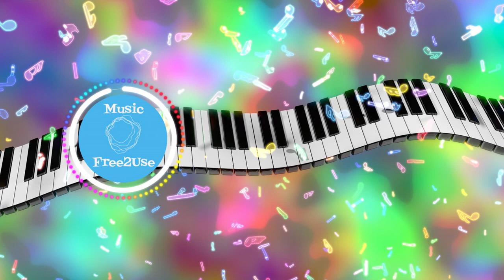Epic PIANO ROLL Background Music by ePikTracks | MusicFree2Use | No Copyright | No Royalty | MF2U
📅  Release Date: 2017

🎧  Genre: Piano Calm

🔥 Description: Epic piano roll, oh by the way you can use the track for free
in YouTube videos or games, even remix / cover it.

✏️   Lyrics:
Instrumental

When you are using this track, please add this to your description:
Song: "Epic PIANO ROLL Music" by ePikTracks
You can use any of the music here on any of your videos.